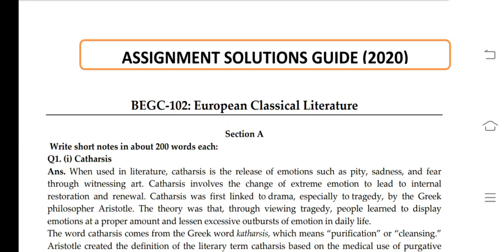BEGC 102 Ignou Solved Assignment 2020-21